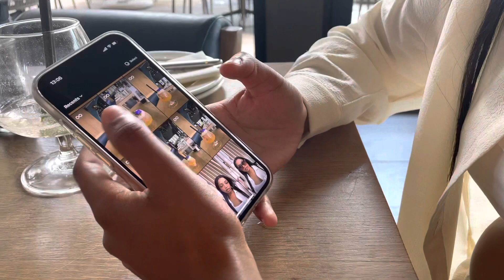VLOG | Meet My Sister | Let’s Go Shopping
Hello beautiful!

In this Vlog you get to meet my sister and follow me around as I go shopping and experience JHB groove, I hope you enjoy it.